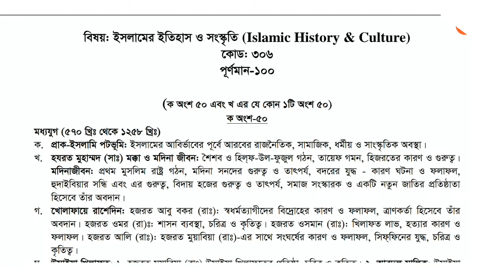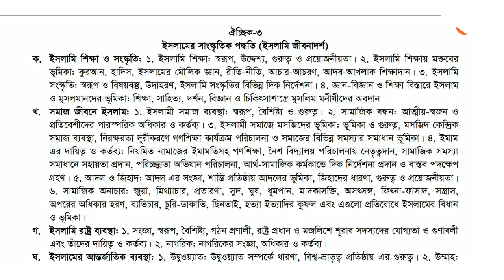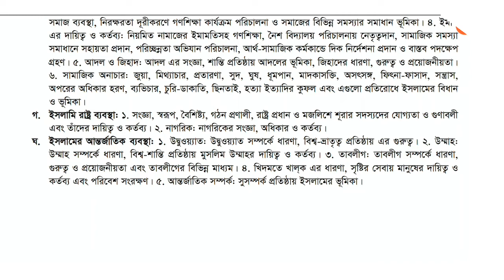Islamic History & Culture NTRCA Written Syllabus for School Porjay | বেসরকারি শিক্ষক নিবন্ধন লিখিত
Islamic History & Culture NTRCA Written Syllabus for School Porjay | বেসরকারি শিক্ষক নিবন্ধন লিখিত পরীক্ষার সিলেবাস